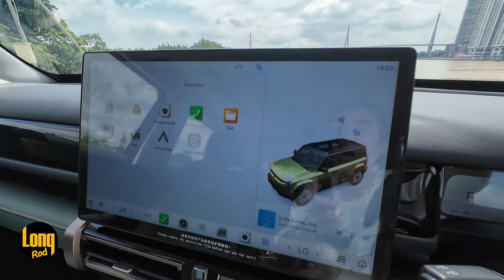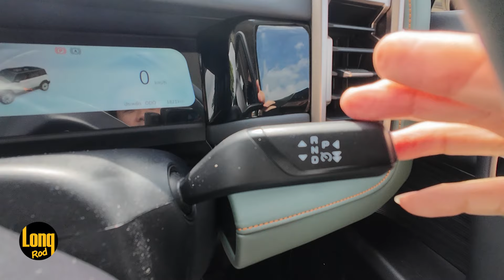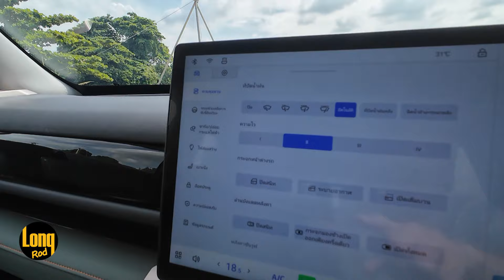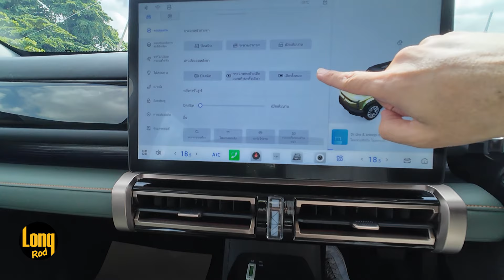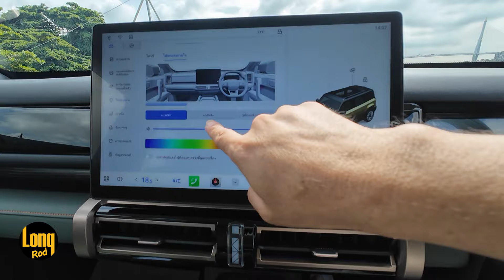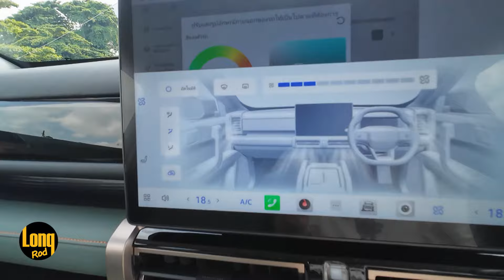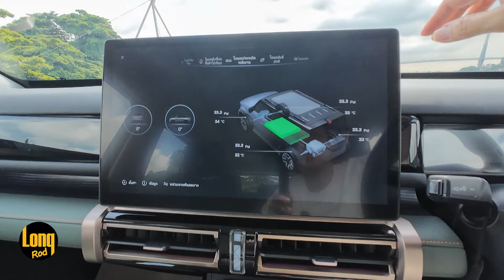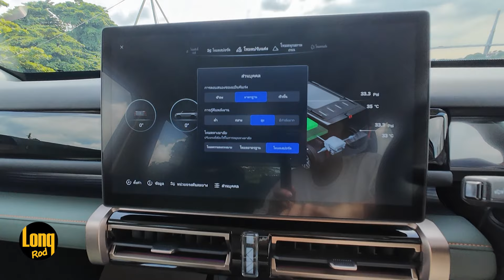ลองรถ Jaecoo 6EV 4WD ออฟโร้ด เสียบปลั๊ก น่ารักไหม? (1,249,000฿)